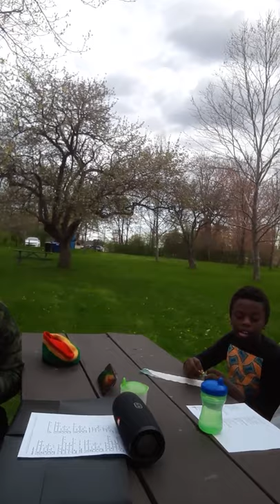Omondi Crew Worship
We are thanking God for keeping His promises to us

Thank you Maverick City Music
Youtube.com/watch?v=_RVaiZlQlog